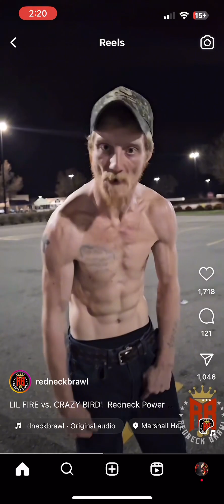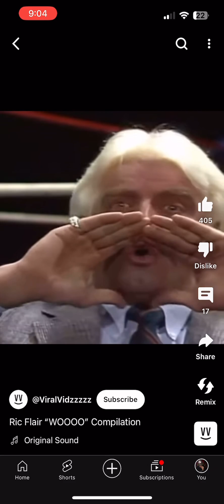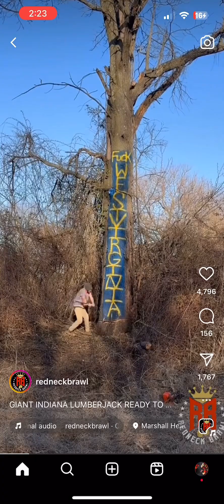Tf yall doin?😂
Tf is this sh!t why do yall do this an call it “redneck”?😂😂funny